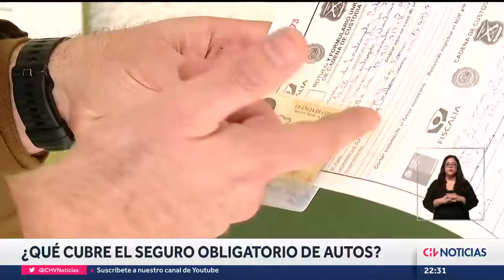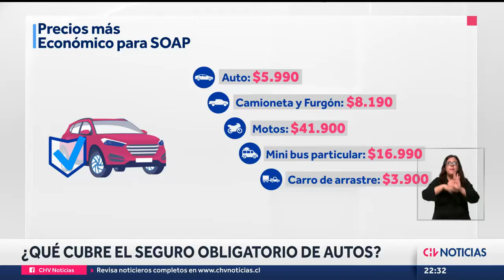PARO EN SÚPER LUNES: Sindicatos anuncian que se oponen a la manifestación y anuncian reunión clave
Continúan las opiniones divididas por el paro anunciado por la Confederación Nacional de Transporte Mayor y Menor (Confenared) el próximo super lunes.

Durante las últimas jornadas, varios sindicatos anunciaron su oposición a la manifestación, acusando que es para beneficiar a las empresas operadoras usando las demandas de los trabajadores.